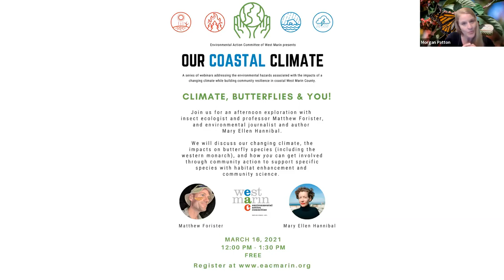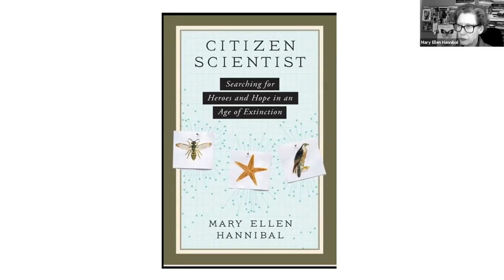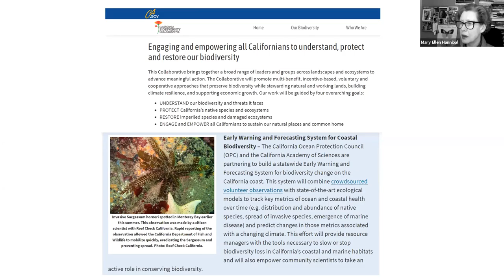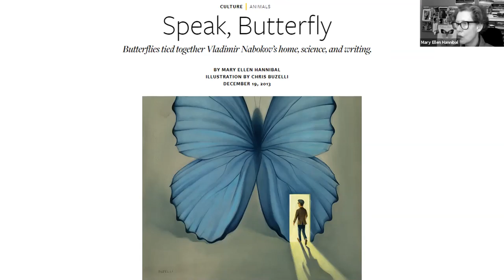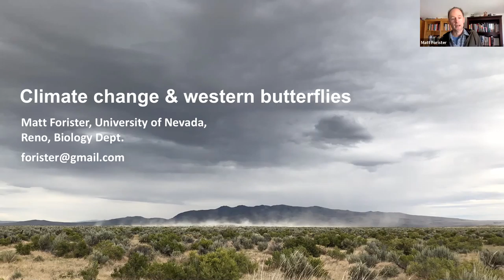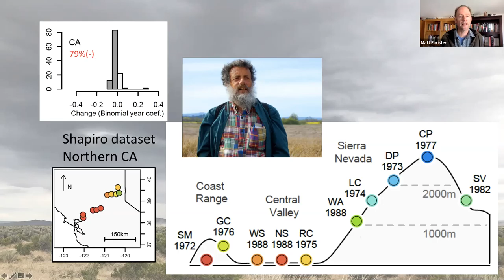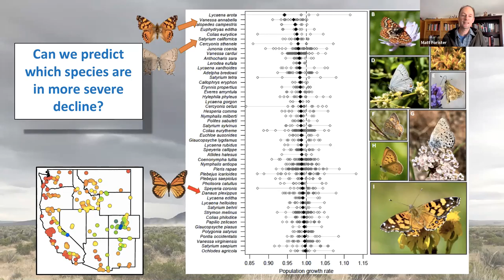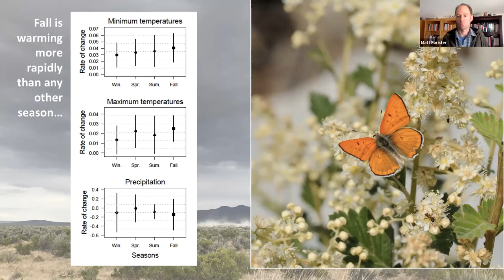The Climate Crisis, Butterflies, and You!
The climate crisis presents an immediate need for action. Addressing the environmental hazards associated with the impacts of a changing climate while building community resilience for Marin’s coastal communities is at the forefront of our work. These are complicated issues and there is a need for additional public outreach and education for our communities as we collectively make decisions that have lasting impacts for a generation.

Join us for an afternoon exploration with insect ecologist and professor Matthew Forister and environmental journalist and author Mary Ellen Hannibal about our changing climate conditions and the impacts on butterfly species (including the western monarch), and how you can get involved through community action to support species through habitat enhancement and community science.